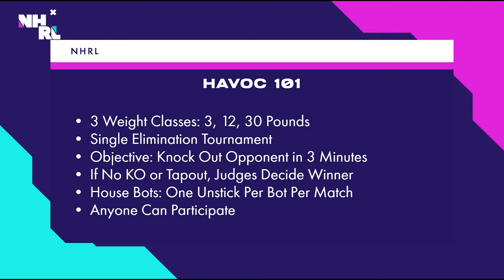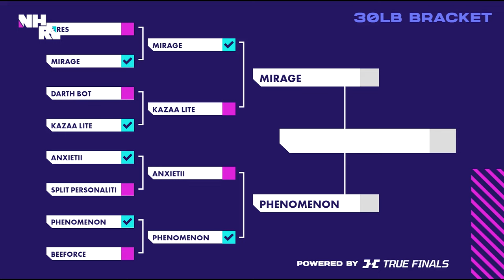NHRL 2024 June // Rd 5 Highlights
The best moments of NHRL's 2024 season round 5, June tournament

00:00 Start
01:32 30lb Quarter-Final: ARES v Mirage
02:58 30lb Quarter-Final: Phenomenon v Beeforce
04:55 30lb Semi-Final: Mirage v KaZaA Lite
07:08 30lb Semi-Final: Anxietii v Phenomenon
07:30 30lb Final: Mirage v Phenomenon
11:36 Interview: Brandon Bennett Young (Phenomenon)
13:00 Dodgeball Havoc challenge
17:15 3lb Quarter-Final: Jelly Baby v Radix
20:36 3lb Quarter-Final: Warhard v Comet
23:45 3lb Semi-Final: The Greatest Challenge v Jelly Baby
26:34 Interview: Paige Clayfield (Jelly Baby)
27:58 3lb Semi-Final: Chubby Unicorn v Warhard
30:20 3lb Final: Jelly Baby v Warhard
34:19 Interview: Jonathan Juarez (Warhard)
34:57 12lb Quarter-Final: Avalanche v Honey Fied
38:26 12lb Quarter-Final: Caldera 12 v Full Court
42:46 12lb Quarter-Final: Weather Report v Carmen
44:54 Interview: Michael Schorr (Carmen)
48:29 12lb Sermi-Final: Bumbleblitz v Honey Fied
50:26 12lb Final: Honey Fied v Caldera 12
54:24 Interview: Dominic Musolino (Honey Fied)

NHRL, National Havoc Robot League is the biggest robot fighting league in the world, home of the 3lb, 12lb and 30lb world championships.